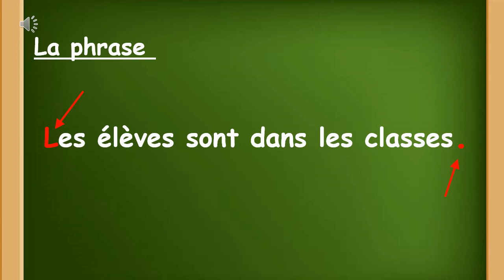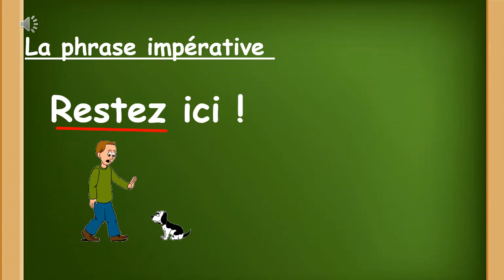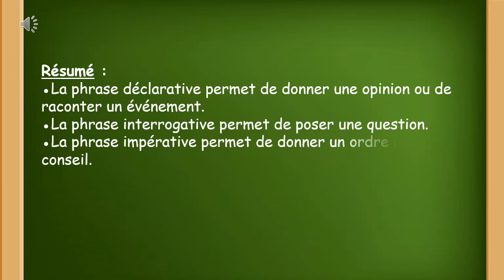les types des phrases